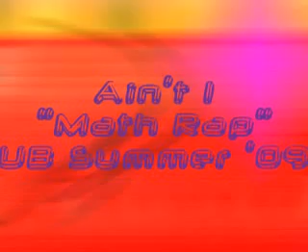REMIX Ain't I - Math Rap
Upward Bound "AIn't I" Math Rap.  Summer 2009, South GA